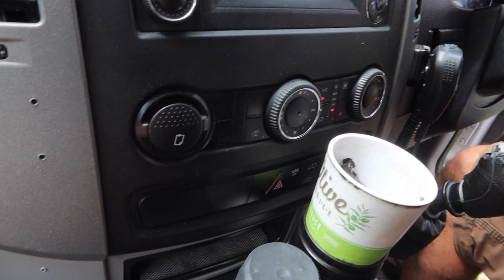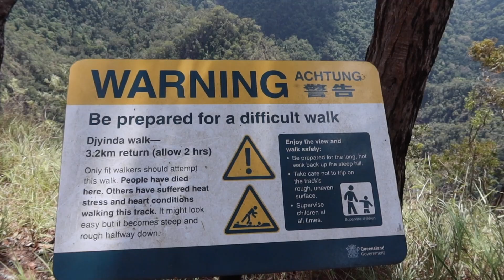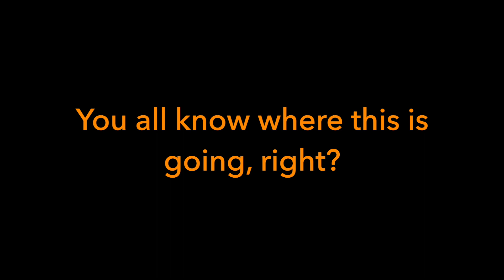Vanlife Australia Roadtrip | The highest waterfall in Australia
Join us on our Vanlife Australia Roadtrip! On this episode we get caught in some bad weather at a beach camp, before heading to the wettest town in Australia - see the reality of creating our videos, and we rescue a stranded baby bird.

We head to Wallaman Falls, Australia's highest single drop falls at 268 (or is that 263 or 269) metres, and we hike down to the base of the falls - an amazing hike which we highly recommend.

We spend the day at Little and Big Crystal Creeks, where Nigel refuses to be outdone by the young cliff jumpers, and even Sue slides down the natural waterslides.

Keep up to date with our travels, and see more of our luxury adventure van